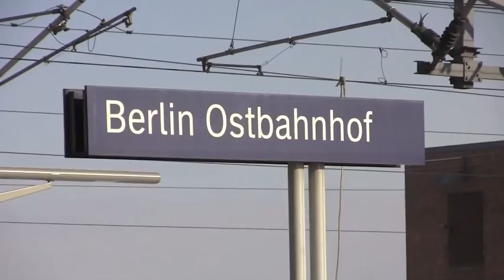Berlin Ostbahnhof - 10th February 2012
Views from the platform at a snow covered Berlin Ostbahnhof, featuring a number of passing passenger services including the Berlin Schönefeld Airport Express, S-Bahn, ICE trains, DB Regio service including a class 182.